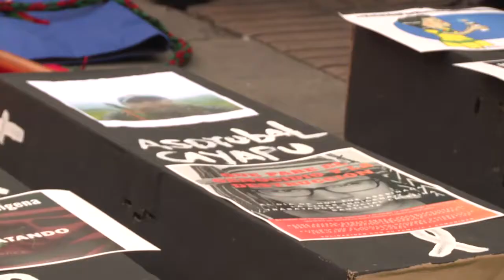CASA DE LEYES - Velaton indigenas del Cauca - 2/11/2019